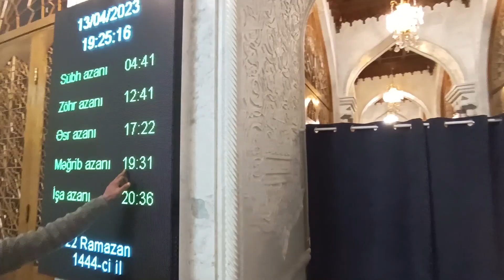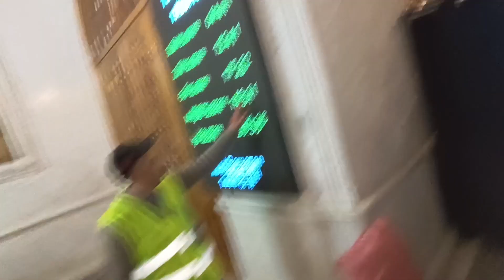Visit to BiBi Heybat A.S Roza Baku | Daughter Of Imam Musa Kazim A.S | Abu Burak AJ Vlogs